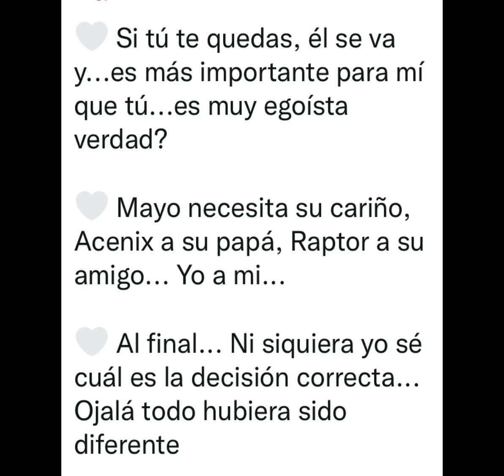Yo también lo extraño~el regreso de Invictor ep 34